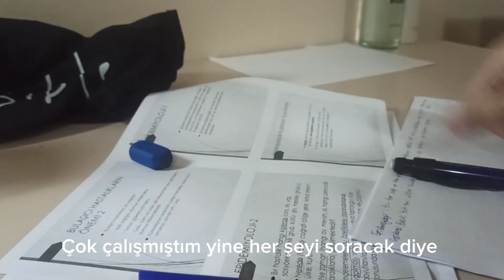Vize Haftası Sessiz Vlog 🌾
🌾 Teknik arızalar mevcut. Bir yerde sesim çıkmış, yazılar irili ufaklı. Hep geceleri editlemiştim, zamanım yoktu. Gözümden kaçmış :)
Ama yine de beğendiğim ve yorulduğum birkaç günlük bir sessiz vlog yayımladım. Ben kusurlu güzellikleri hep sevdim. Her şeye rağmen güzel kalanlara gelsin bu. Her şeye rağmen kendini güzel tutanlara gelsin... Benden, içimden geldi.
Ve son olarak, bu vize haftası azminden Allah tüm ömrüme versin, dağıtsın, bereketlendirsin yanı sıra size de versin yavrum.
Amin